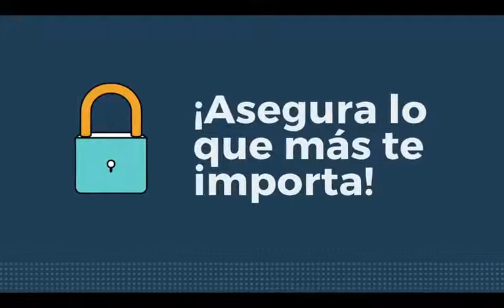Vulbar - Fuerza y dignidad (30 junio 2021)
@Vulbar, un programa para expresarse de todo y sin miedo a ser juzgadas. Sintonízalas todos los miércoles en punto de las 5pm por los canales oficiales de la @Exquisita Radio. Conducen @Blanche White y @Karina Gordillo. ¡Bienvenidas y bienvenidos!